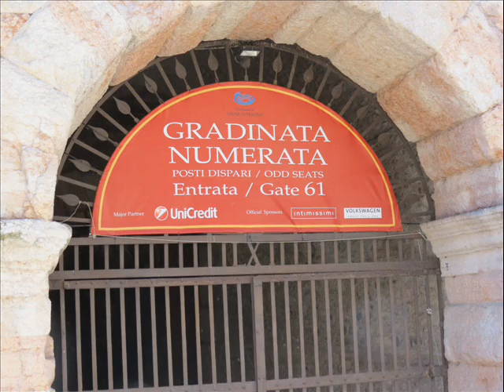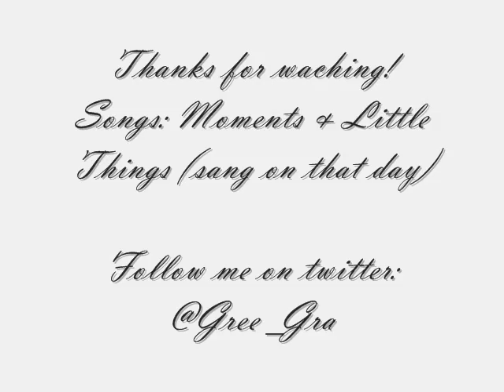My pics - One Direction (Arena di Verona)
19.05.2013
My pics from the show.
Songs: One Direction with Italian fans!